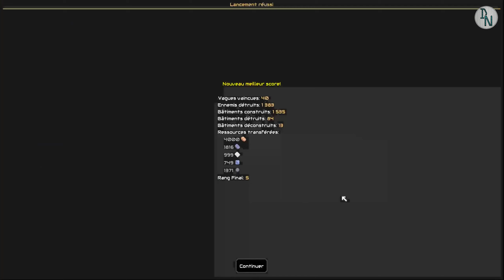[FR] Mindustry #11 Les Cratères ( LES 40 MANCHES POUR LE COMPLEXE NUCLÉAIRE)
Mindustry est un jeu hybride de fabrique de bacs à sable. Créez des chaînes d'approvisionnement élaborées de bandes transporteuses pour alimenter vos tourelles en munitions, produisez des matériaux à utiliser pour la construction et protégez vos structures des vagues d'ennemis. Les fonctionnalités incluent un éditeur de cartes, 24 cartes intégrées, des batailles multi-joueurs multi-plateformes et à grande échelle.